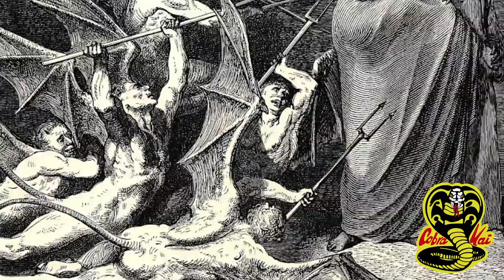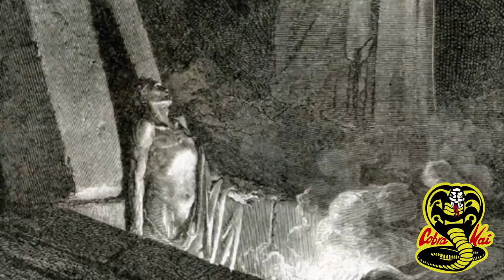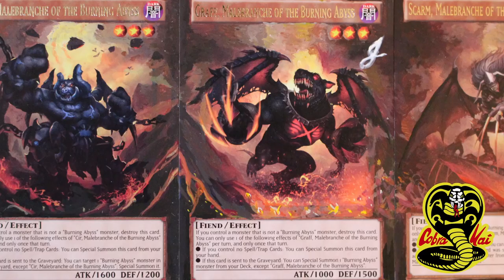Yu-Gi-Oh! Burning Abyss Accurate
▬▬▬▬▬▬▬▬▬▬▬ஜ۩۞۩ஜ▬▬▬▬▬▬▬▬▬▬▬▬▬▬
▒▒▒▒▒▒▒▒▒▒▒▒▒▒▒▒  Dante´s Inferno ▒▒▒▒▒▒▒▒▒▒▒▒▒▒▒
▬▬▬▬▬▬▬▬▬▬▬ஜ۩۞۩ஜ▬▬▬▬▬▬▬▬▬▬▬▬▬▬
Que rock gente de cobra kai, Porque ustedes lo pidieron en nuestra seccion de YuGiOh ! Accurate les presentamos uno de los decks mas OP de la temporada a los Bruning Abyss con su historia, perdón porque al final de lugar de decir resuelto dije resolvido  de lugar de decir resuelto , pero espero les guste !!